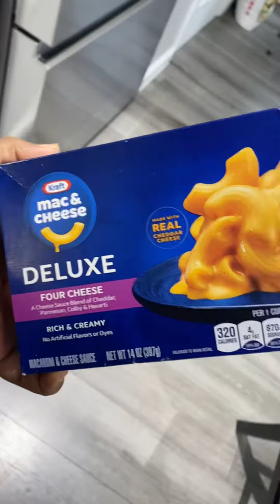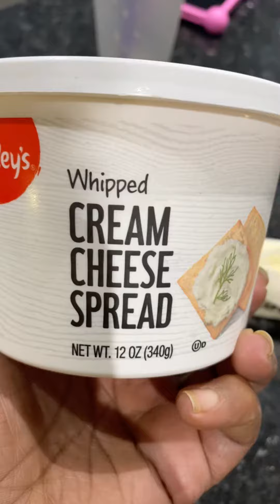Fluffy Eggs Breakfast & Mac n Cheese Lunch!!!